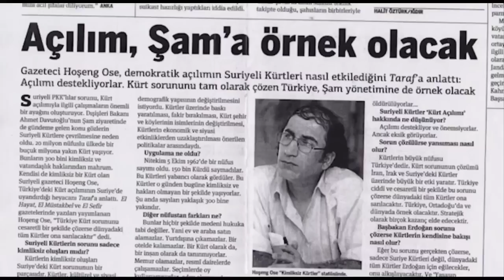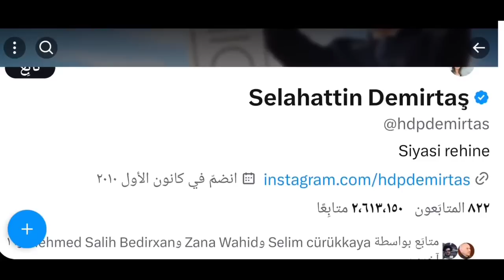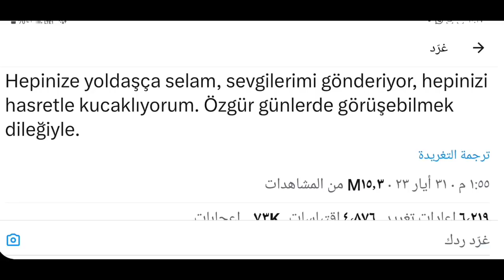Demirtaş lêborîn xwest.. Apoçî: em biserketin.